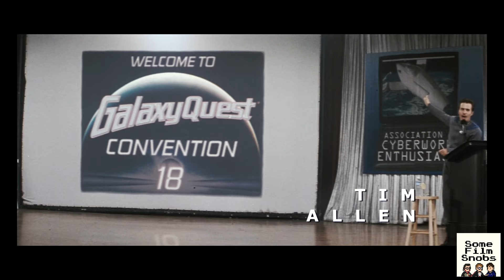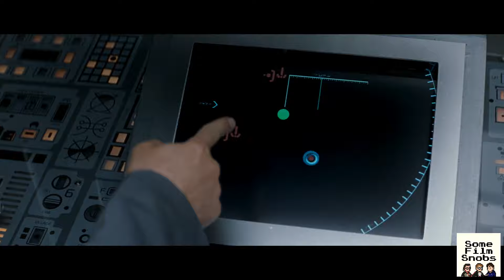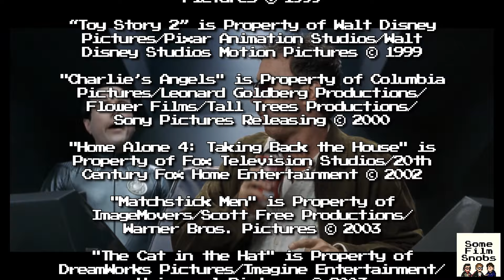Galaxy Quest [Snoboween 2024] (100 Subscriber Special)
For this year's Snoboween celebration, we have a lot to be happy about. To celebrate 100 subscribers, Matt reviews one of his favorite "Star Trek" films. Except, this isn't "Star Trek," it's the 1999 classic "Galaxy Quest."

Article Links:
(Variety - ‘Galaxy Quest’ TV Series in the Works)